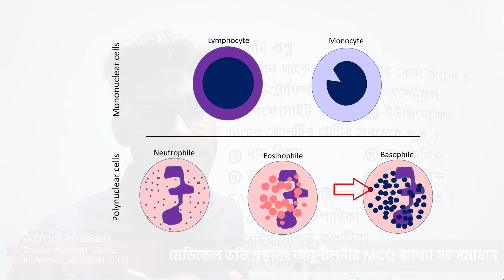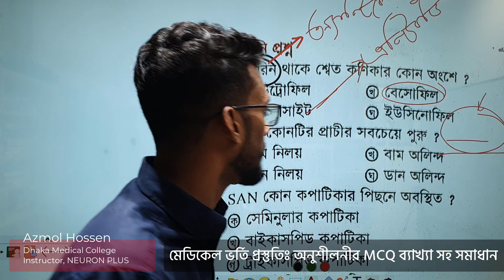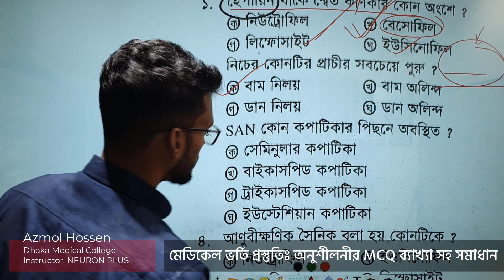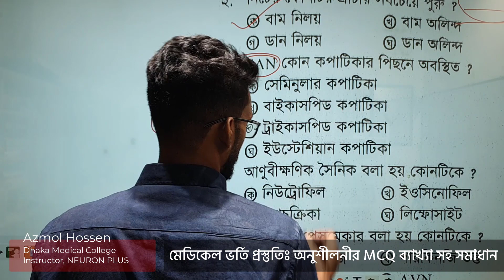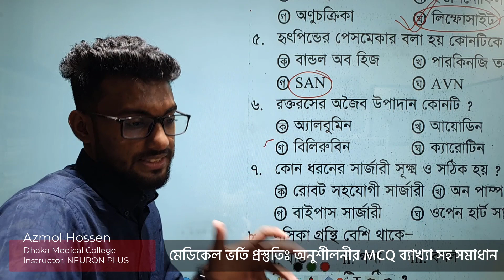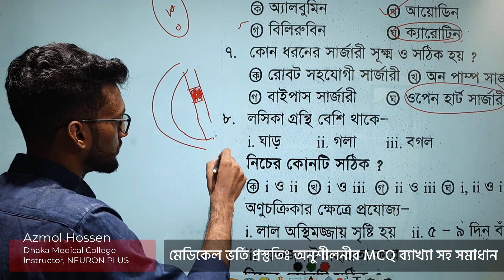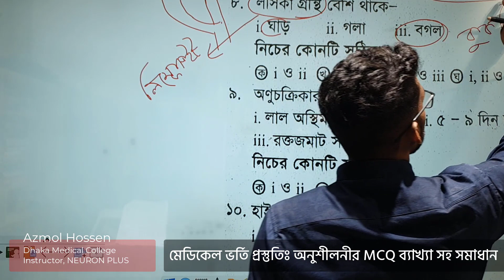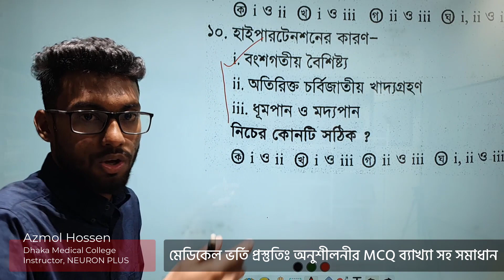MCQ Solve । রক্ত ও সঞ্চালন । মেডিকেল ভর্তি প্রস্তুতি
মেডিকেল ভর্তি পরীক্ষার জন্য পাঠ্যবইয়ের অধ্যায় শেষে অনুশীলনীর যে যে MCQ প্রশ্ন গুলো থাকে সেগুলো থেকে রিসেন্ট কয়েকটি মেডিকেল ভর্তি পরীক্ষায় অনেক গুলো প্রশ্ন হুবহু কমন আসতে দেখা গিয়েছে। তাই নিউরন প্লাস থেকে আমরা পাঠ্যবইয়ের অনুশীলনীর প্রতিটি MCQ বিস্তারিত ব্যাখ্যা সহ সমাধান করে দেওয়ার উদ্যোগ নেওয়া হয়েছে।

Azmol Hossen
Dhaka Medical College
NEURON PLUS DMC CRACKERS